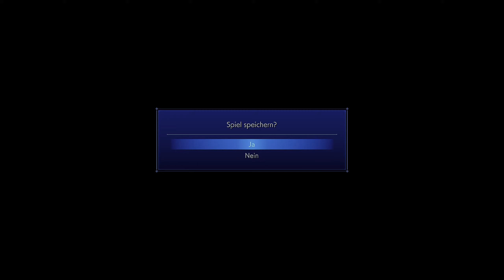Let's Play Crisis Core: FF VII - Reunion [PS5][#29] - Hollander kennt die richtigen Leute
- Crisis Core: Final Fantasy VII - Reunion - FOLGE 29: Hollander kennt die richtigen Leute

Wir verfolgen Hollander, der während des laufenden Angriffs auf die Stadt die Flucht ergriffen hat.
Und wir haben wirklich Probleme ihn zu fassen, da er uns zur Ablenkung immer wieder irgendwelche Waffensysteme auf den Hals hetzt.

- Jede Legende hat einen Anfang -

Spiele als Zack Fair und erlebe die Ereignisse, die zu Final Fantasy VII führen.
Stürze dich in tempo- und actionreiche Echtzeit-Kämpfe, um die düsteren Geheimnisse Shinras und die dadurch entstandenen Monster zu enthüllen.

Action RPG von Square Enix (2007/2008/2022)

WICHTIG: Wenn dir das Spiel gefällt, Unterstütze die Entwickler und kaufe das Original.

- LET'S PLAY CRISIS CORE: FINAL FANTASY VII - REUNION -
Kommentiertes Gameplay von Drazifer (2022)